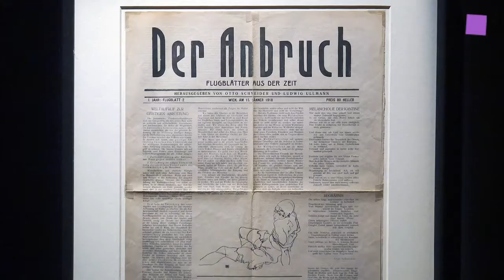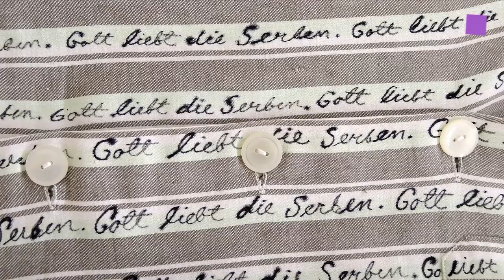theartVIEw - And yet there was art! at LEOPOLD MUSEUM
The exhibition „And yet there was art!" at LEOPOLD MUSEUM shows how deeply artistic life in Austria was affected by WWI. The war experiences of Egon Schiele, Albin Egger-Lienz and Anton Kolig provide the main focus. Selected works by contemporary artists from Italy, Romania, Russia and Serbia create a connection to the present. Curators: Elisabeth Leopold, Ivan Ristić, Stefan Kutzenberger. May 9th to Sep 15th 2014.